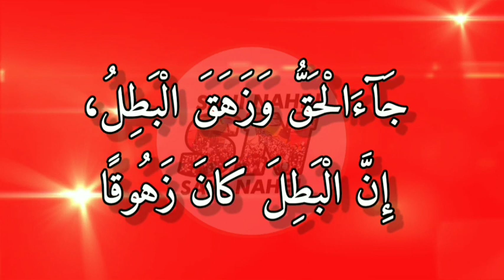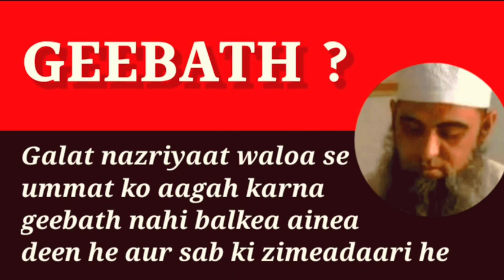Galat nazriyaat waloa se ummat ko aagah karna geebath nahi balke...